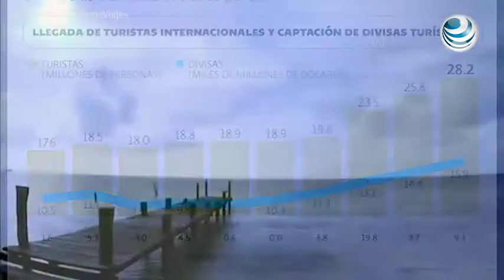México se perfila al octavo sitio en atracción turística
México cerraría el 2016 escalando un peldaño como país atractivo en turismo, pasando del noveno al octavo lugar, con un crecimiento de 10% en visitantes internacionales.